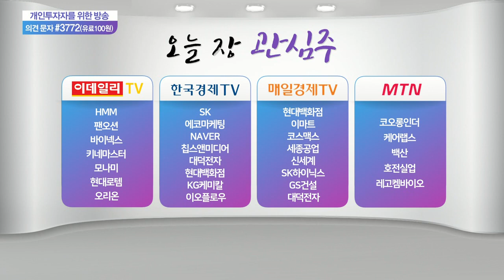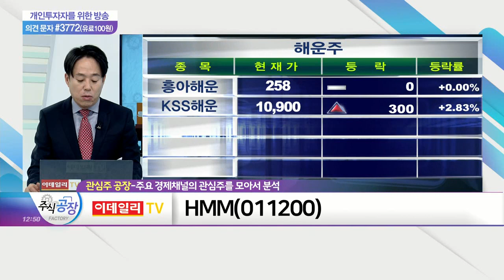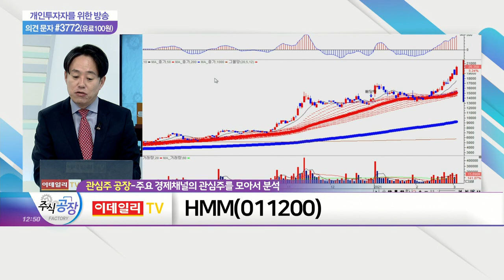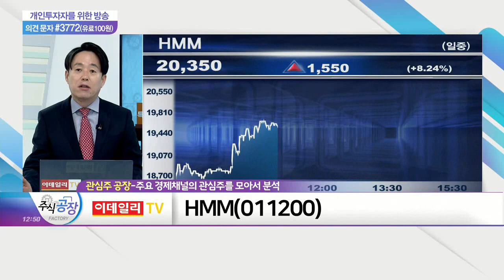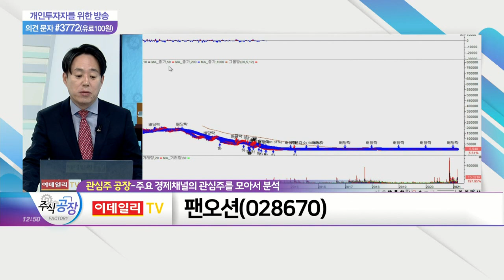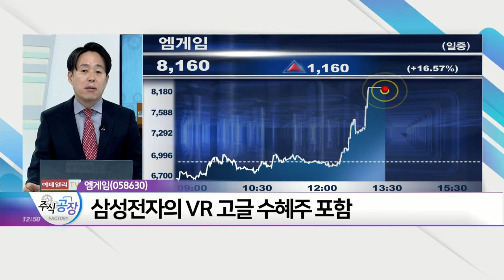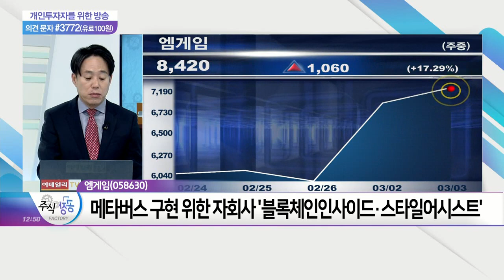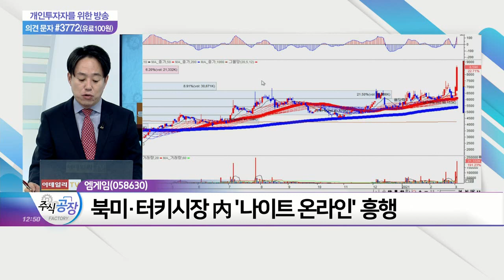HMM(011200)·팬오션(028670)·모나미(005360)·엠게임(058630)_관심주 공장 (20210303)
HMM(011200)
팬오션(028670)
모나미(005360)

엠게임(058630)
- 메타버스 테마 대장주
- 삼성전자의 VR 고글 수혜주 포함
- 메타버스 구현 위한 자회사 '블록체인인사이드·스타일어시스트'
- 중국 內 '열혈강호 온라인' 매출 성장세 부각
- 북미·터키시장 內 '나이트 온라인' 흥행